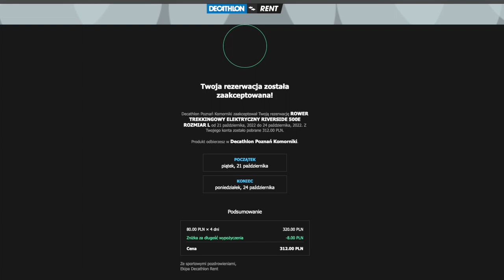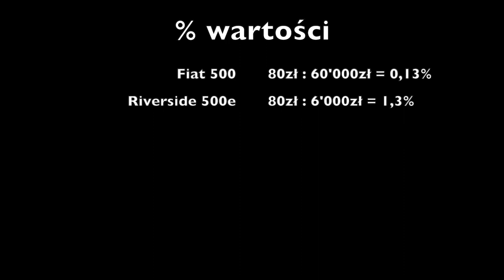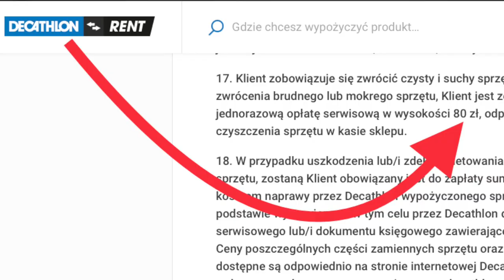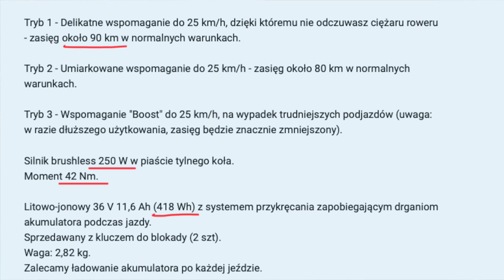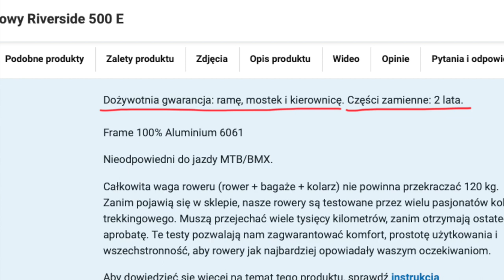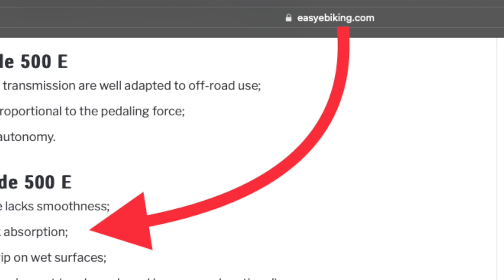E-bike Riverside 500e z Decathlon Rent: dlaczego nigdy więcej?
Cztery dni towarzyszył mi rower elektryczny trekkingowy Riverside 500 E z wypożyczalni Decathlon Rent.
O ile zarówno pomysł Decathlon Rent uważam za dobry,  a rower 500e za udany model, to w filmie wyjaśniam dlaczego uważam połączenie jednego z drugim za mało praktyczny pomysł.
W cenie wypożyczenia Fiata 500 dostałem sprzęt tylko z nazwy trekkingowy z usługą na miarę amatorskiej wypożyczalni.
Moim zdaniem Decathlonowi dużo lepiej idzie zachwycanie mnie jako klienta sklepu niż jako użytkownika ich wypożyczalni.
Być może to kwestia nabrania doświadczenia, a może dowód na to, że nie zawsze wejście na nowy obszar działalności jest ci pisane.